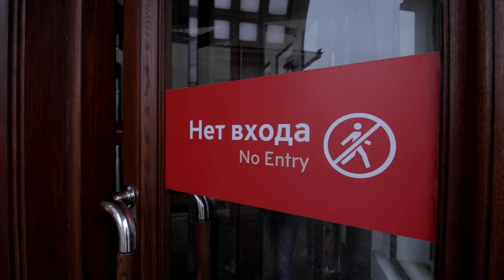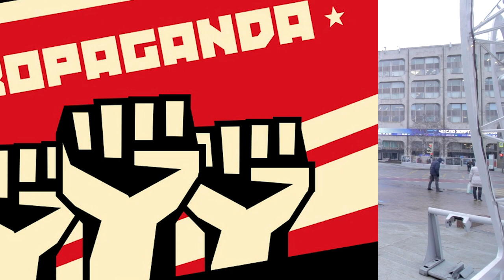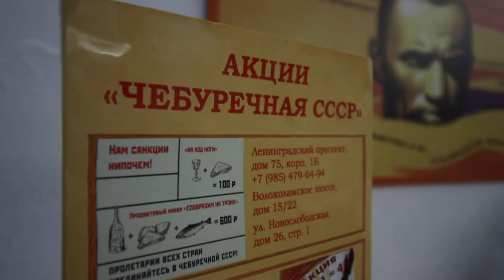Walk in Moscow. Part 1. Boulevard Ring. Go to Russia. Visit Russia.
In this video, Sergey walks from the Cathedral of Christ the Savior to Cheburechnaya! You will see one of the oldest districts of Moscow. Come to the Krapotkinskaya metro station and start your journey along Gogolevsky Boulevard. Here is the best view of the largest and most important Orthodox church in Russia. Here begins the most central Moscow green belt - the Boulevard Ring. Let's hit the road!